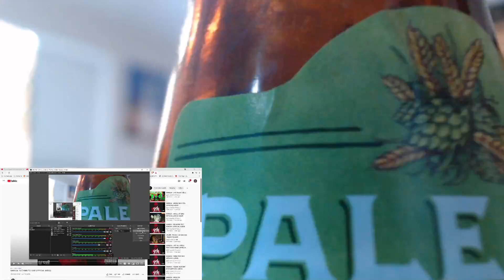VannDa Nothing To Lose Reaction